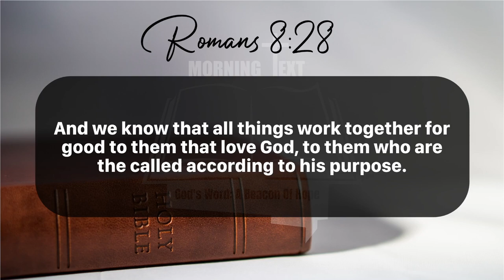Morning Inspiration and Bible Verse. (Romans 8:28) Saturday, June 22, 2024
Romans 8:28

28 And we know that all things work together for good to them that love God, to them who are the called according to his purpose.